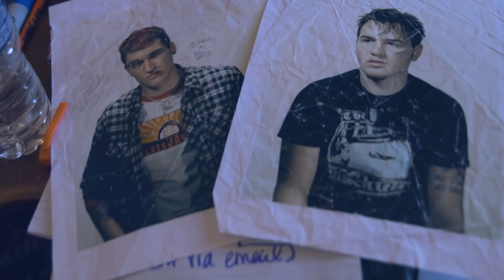New Found Glory - Jordan's Vocals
New Found Glory talk about Jordan's vocals on the new acoustic album, Make The Most Of It - available now on Revelation Records